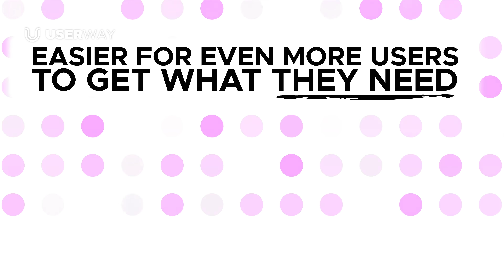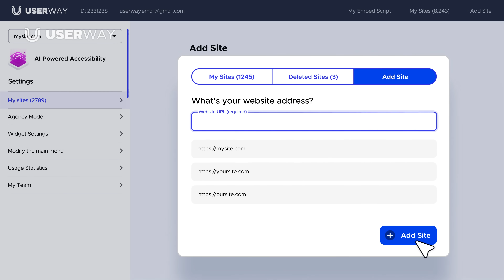UserWay Widget 4.0 - The New Face of Web Accessibility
Introducing the New UserWay Accessibility Solution.
We've reimagined what web accessibility should be. And it's more than just a plugin.
With a personalized home screen, powerful features and a fresh look, our new accessibility widget helps assure your site is ADA compliant while making it easier for even more users to get what they need. The new widget makes it easy for users to customize their experience in a single click, tap or press of a button.  Whether to support blind users, those with limited mobility, dyslexia, and much more, all from an intuitive user interface that people love. You can tailor your widget to focus on the most popular actions or have them arranged dynamically based on your site's usage patterns. There are new accessibility features too, so your organization can ensure easier access to even more users!

For example:
*Voice navigation, that also supports non-standard speech...  Live translations... An on-page dictionary... Oversized mode... And much more.

And for your team:
Better team management capabilities... Single sign-on... Accessibility reports... ...And advanced customization options so your widget can feel truly at home on your site.

You can also use the desktop dashboard to make onboarding and configuring new sites even more seamless and efficient. Check out the growing library of accessibility features. The opportunities are endless. In the meantime, why not check out our docs for the full rundown on what's new?

*Voice navigation is coming soon.

to start your Accessibility Journey 😊